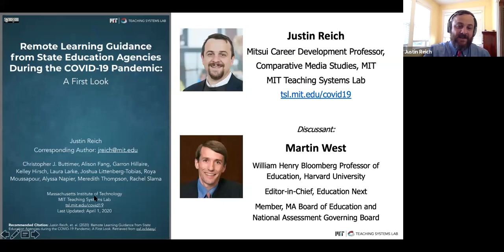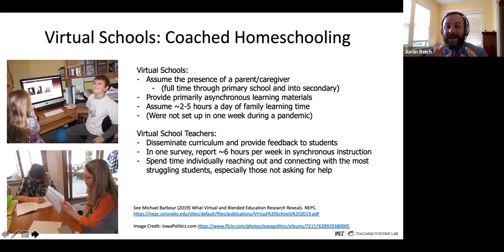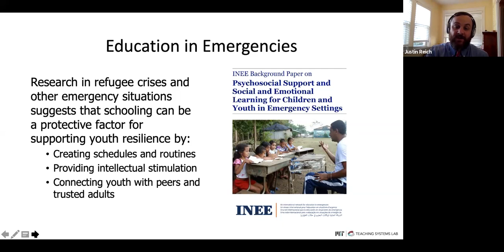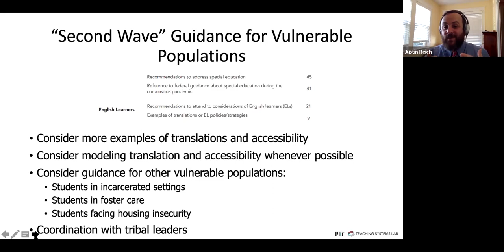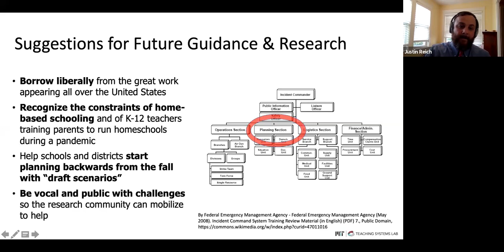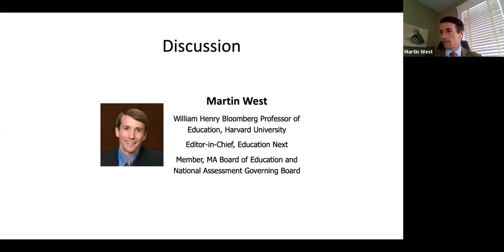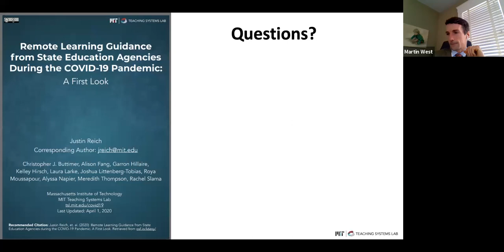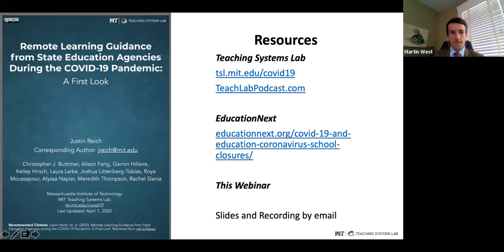Remote Learning Guidance From State Education Agencies During COVID-19 Pandemic: Webinar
Justin Reich, MIT professor and director of the Teaching Systems Lab hosts a public webinar on the release of a new TSL paper that outlines every U.S. state guidelines on distance learning during the COVID-19 pandemic.

He is joined by Martin West, Editor-in-Chief of Education Next, and a member of the Massachusetts Board of Education to provide his input and perspective on the matter.